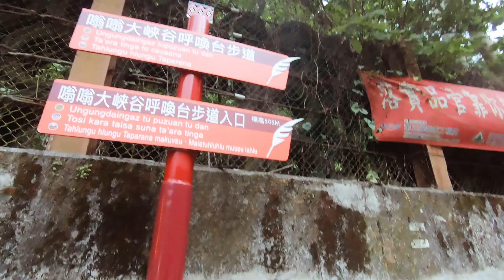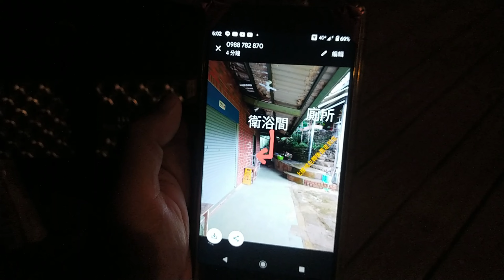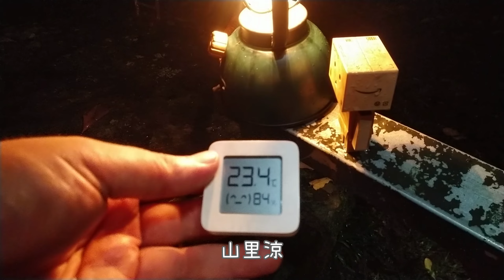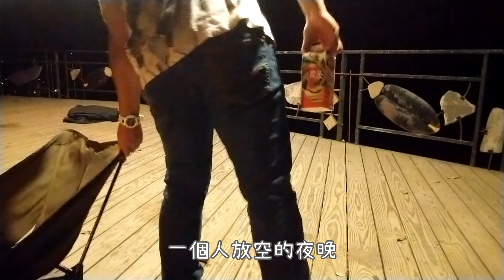▲機車露營(142)那瑪夏12道橋秋季之旅-拉比尼亞露營區 | 螢火蟲 | 賞螢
🌲趁著10月的連假，再跑一次那瑪夏，那瑪夏的族語是仙境的意思。的確，穿越12道橋後抵達這個世外桃源第一個村落南沙魯。台29道路一路都很好走。
這12座起七彩的橋樑在旗山溪上交錯著，串聯起部落的經濟與文化。而每道橋的命名都有特別的意思與情懷。

🌲露營的地點是拉比尼亞露營區，二訪，這次因為下雨，變成一帳包場。個人是蠻習慣的，晚餐吃了燒烤，雨中的燒烤店。